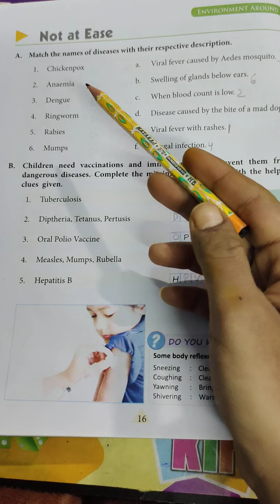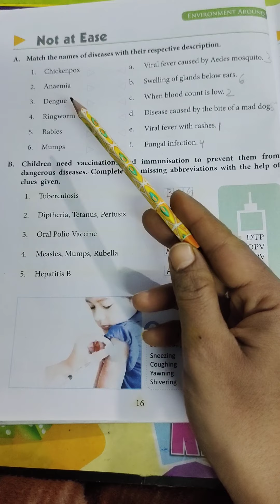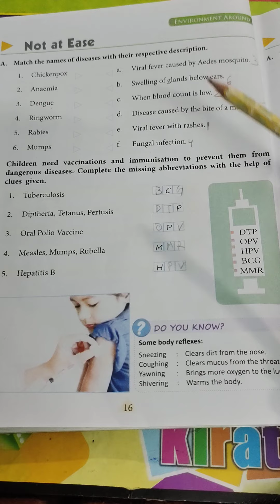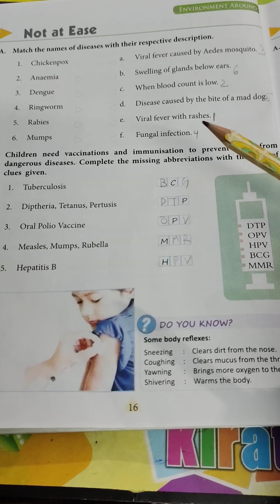revision of page no 16(A)(GK 3)